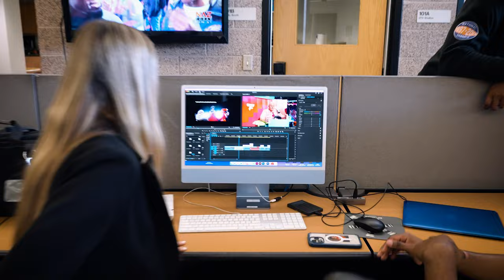NAU Sports & Adventure Media Program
The NAU Sports and Adventure Media Certificate Program provides Lumberjacks the opportunity to gain valuable hands-on experience in multiple media platforms while covering traditional and adventure sports in one of the nation's premier outdoor recreation destinations.

Students hone their skills working in a professional environment - anchoring and producing live sports segments for our award-winning local newscast, broadcasting live local sporting events, hosting sports talk radio shows and writing sports recaps and feature stories.

Additionally, students engage in social media strategies, learn media management practices, and benefit from guest lectures delivered by sport media professionals.

Students have the opportunity to cover local high school sports, NCAA Division I athletics, professional sports, and outdoor adventure sports amid some of the most pristine backdrops in the world.